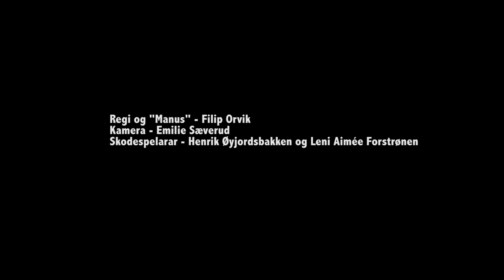He Loves Me - part II (Tuva)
The assignment for the seniors at Edvard Munch vgs., Oslo, was to put music to a short film. The film was made by the movie director student Filip Orvik. The movie consists of two movies circling around the same idea in two different genres.

The students was asked to contemplate a few basic things concerning filmmusic: Whether or not they should take the concept behind the (two) movie(s) into account or not, if they wanted the music to be diegetic or underscoring, and if they wanted to compose their own or use existing music.